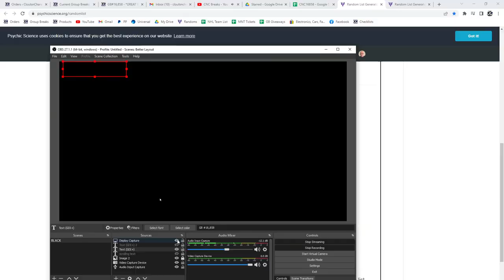21-22 Upper Deck Series 1 Hockey 6 Box Blaster Break - C&C GB #16,858